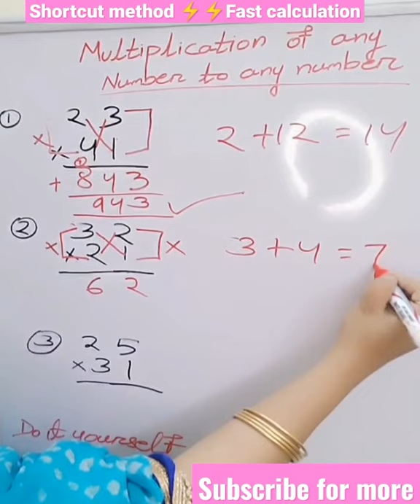💯multiplication trick 💯👌fast calculation💯⚡⚡🥰👍👌🥰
multiplication fast multiplication#easy multiplication#multiply#multiply trick#multiplication tricks#multiply krne ki short trick#multiplication trick for 2 digit number#multiplication trick for bank exam#best multiplication trick#best multiplication method#multiply kaise karen#multiply karne ka sabse aasan tarika#short video#upsc